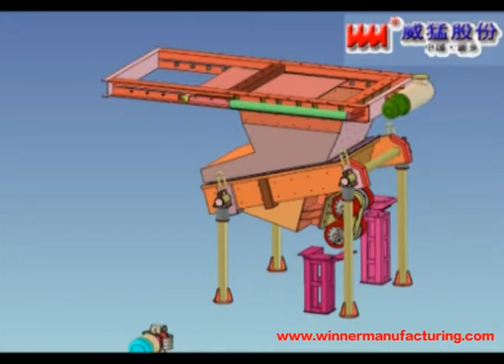Mining Vibrating Feeder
ZG series vibrating feeder is a new energy-saving universal feeding equipment. The machine adopts the new type vibration motor as vibration source, often matching with vibrating conveyor, vibration sieve, bucket elevator, crushing and so on.

Application：
Widely used in metallurgy, mining, coal, electricity, building materials, chemical industry, machinery and other industries.
Working principle and structural features:
The process of feeding is achieved by using the special vibration motor or two motors to drive the exciter to power the feeding trough along the oblique direction for periodic linear reciprocating vibration. The coal in the tank is thrown up, and moves forward according to the parabola, throwing and falling in an instant. Due to the continuous excitation of the excitation source, the trough is continuously vibrating and the coal is moving forward for giving materials.